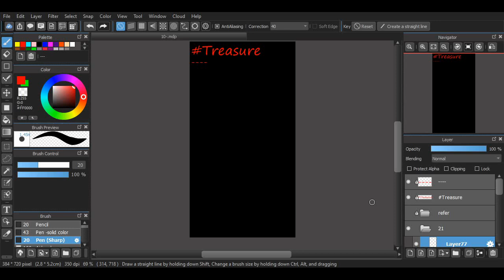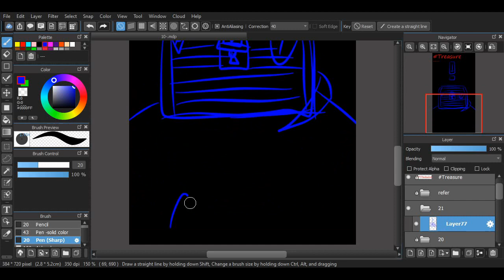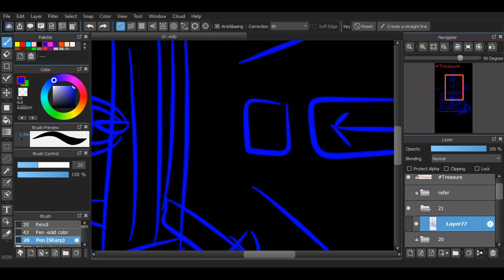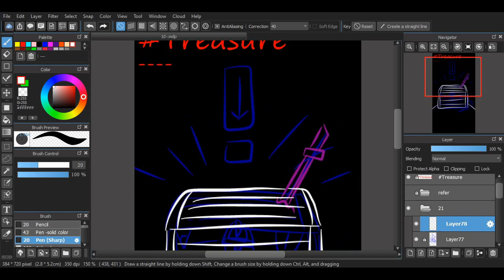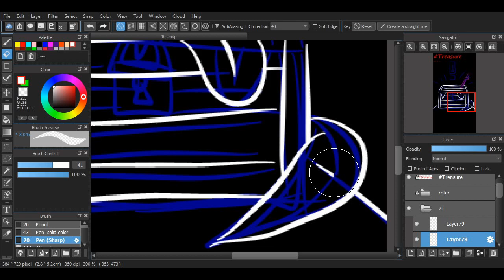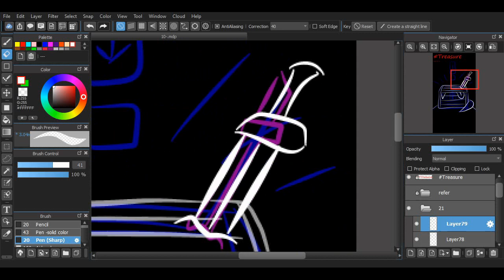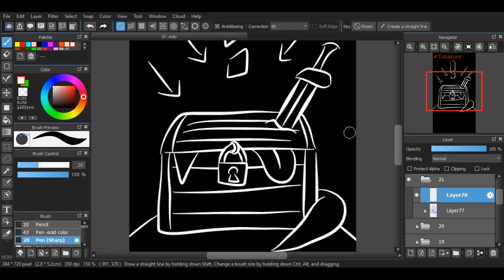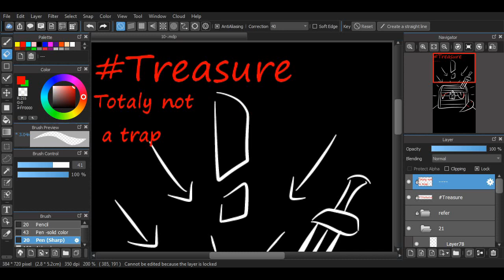Inktober 2019 Day 21 Treasure Not a trap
Here a secret...IS A TRAP !!! Hahaha